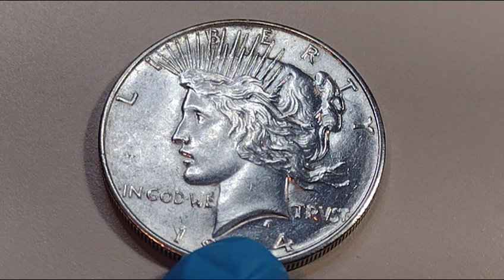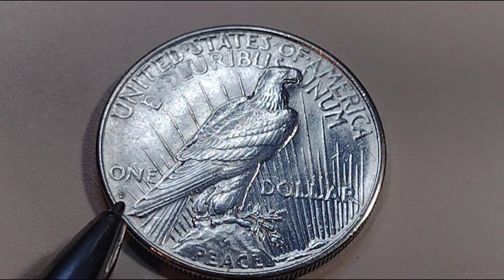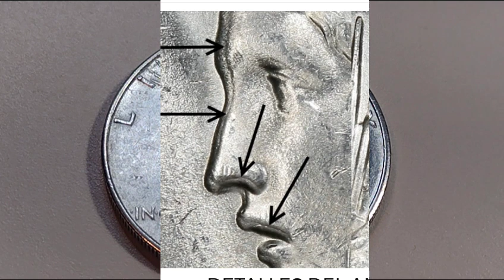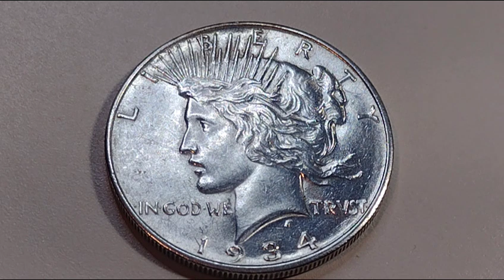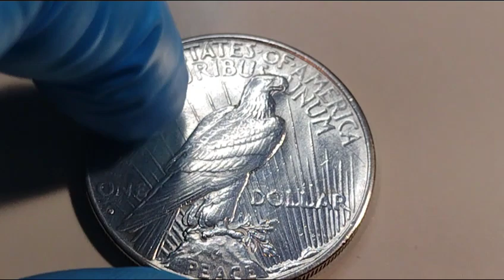☝️el Peace dollar que Vale $15,000💵💵🕵️ OJO coleccionistas,1934d